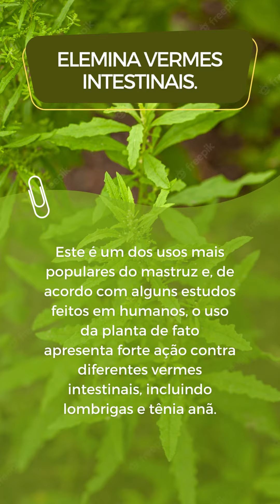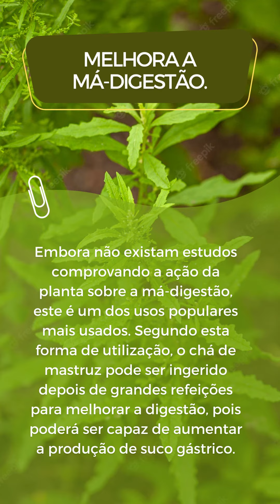4 BENEFÍCIOS DO MASTRUZ | DICAS DE SAÚDE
4 BENEFÍCIOS DO MASTRUZ | DICAS DE SAÚDE

O mastruz é uma planta poderosa que tem diversos benefícios para a saúde.
Se você gosta de dicas de saúde, dá uma olhada nesses benefícios incríveis que o mastruz nós proporciona.

Conheça o método que está ajudando muitas mulheres a chegar no peso ideal sem dietas malucas e sem passar fome. Confira no link abaixo 👇

Siga nosso perfil na rede vizinha.